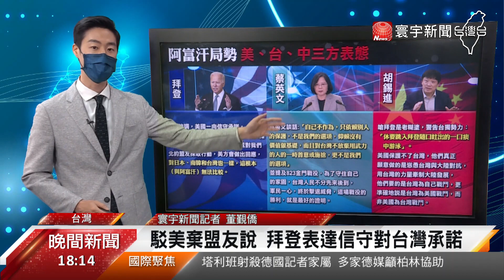美國對待阿富汗態度 給予國際盟友啟示｜記者說新聞 @globalnewstw 20210820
「今日阿富汗，明日台灣」，是美國撤軍阿富汗之後許多人關注的議題，雖然兩者在地緣政治以及與美關係不盡相同，不能混為一談，不過都有接受美國軍事援助，加上這次美軍離開阿富汗走的倉促，甚至能用拋棄的作法，還是讓一些包括台灣在內的盟友得到了一些啟示與警訊，請覲僑來告訴我們。